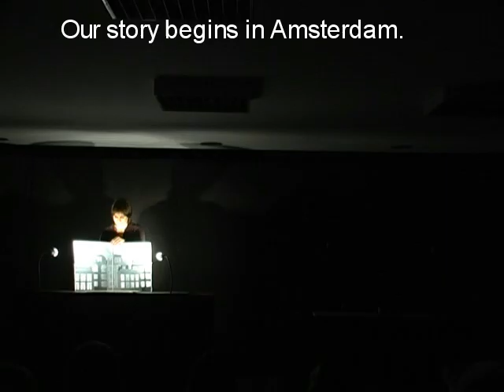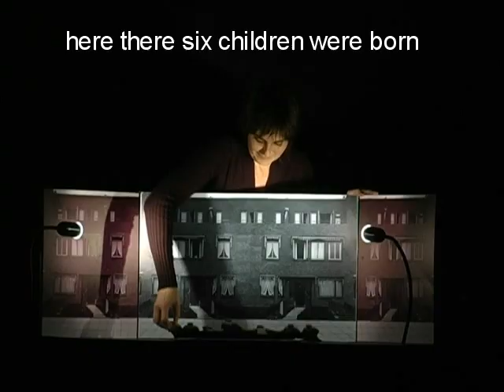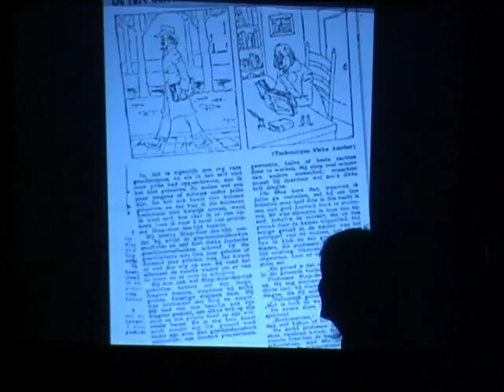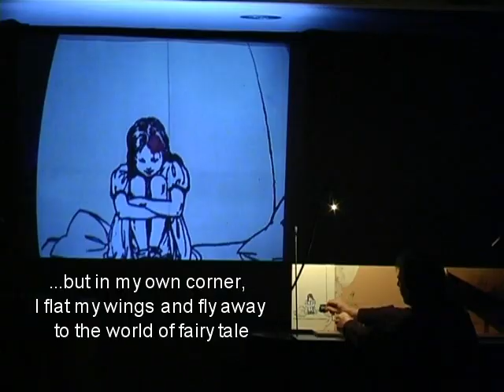SOFIA'S DRAWINGS The Galilee Multicultural Theatre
The Galilee Multicultural Theatre  presents : Sofia's Drawings
The play is based on a series of drawings made by Sofia, a 16 year old girl; Sofia made these drawings in Holland while she was hiding from the Nazis during the war. By making use of the drawings through various visual techniques, the play tells Sofia s life story during that
period. Most of the Sofia's drawings were drawings from fairy tales, this tales help Sofia to find a different reality far from the war. We show the pictures and we play with the fairy tales giving them a new spirit having to do with Sofias reality
Sofia was the daughter of Clara
Asscher-Pinkhof, a known childrens author. Sofia , in time, became a painter.
Efrat Hadany, an actress, puppeteer and sculptress, and Sofia s daughter, acts in the play and relates her mothers story.
The play, a result of meetings between Efrat Hadany and Pablo Ariel, the director and an actor in the play uses a special language and allows a meeting of three generations of creative
women.
The play, which is mainly visual and hardly uses any words, is accompanied by a translation into various languages. The play is intended for adults.

The play combines actors, a puppet theatre, black theatre as well as the making of a video in front of the audience.

First prize for the best play and music at
Haifa International Theatre Festival 2007
From the judges' argumentation:
"The play " Sofia 's Drawings" is a fine and sophisticated weaving of many stage elements which are combined to tell one story. It is blessed with an unusual wealth of ways of expression which defy the limitations of the theatre language and the theatrical experience. It is clear that its creators approach their task with complete candidness telling a
personal, meaningful and interesting story and succeeding to turn it into a
meaningful and touching story for the young as well as for young adults"

Festivals 2007 The Haifa international Theatre festival -Israel
                        The Jerusalem International Puppets festival- Israel
                The Chihuahua International festival - Mexico